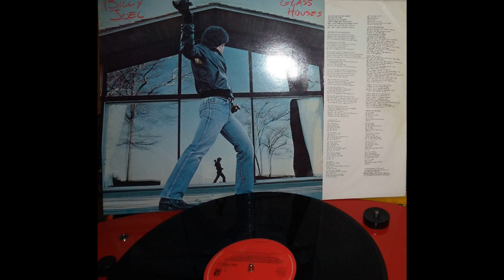Sleeping with the Television On - Billy Joel ( record play )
classic from the great " Glass Houses" album 1980